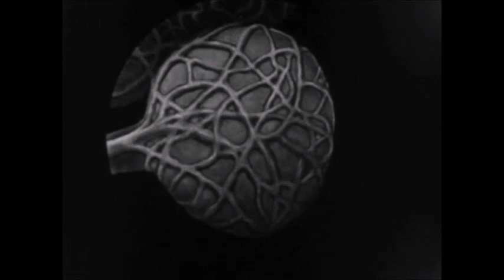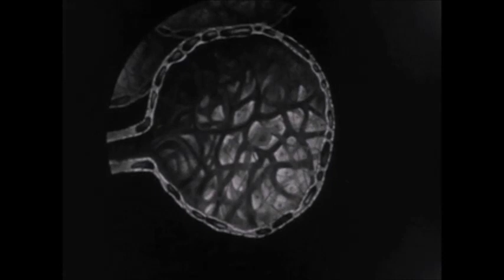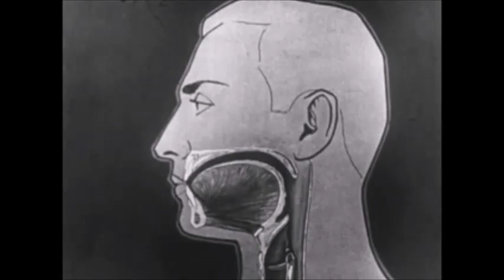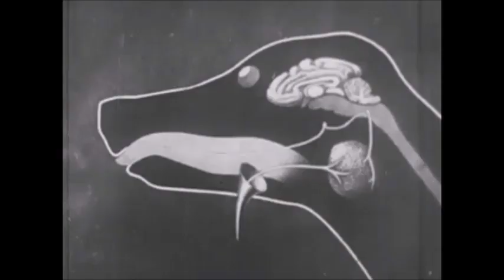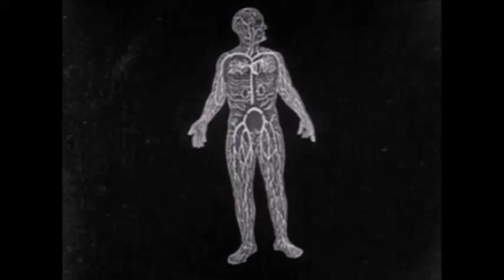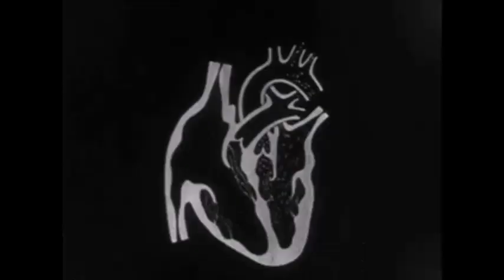Sam KDC - Atonement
Atonement taken from Law Of The Trapezoid [AUX012]
Available on black & gold marbled vinyl and digital formats direct from Auxiliary